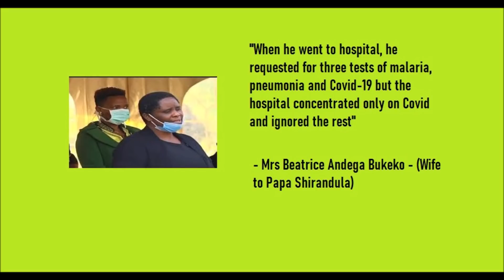Shocking Thing Papa Shirandula's Wife Said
What exactly did Charles Bukeko's wife, Beatrice Andega have to say? Why has this kind of scenario kept on repeating itself right across the globe? Hopefully some answers will be forthcoming soon.